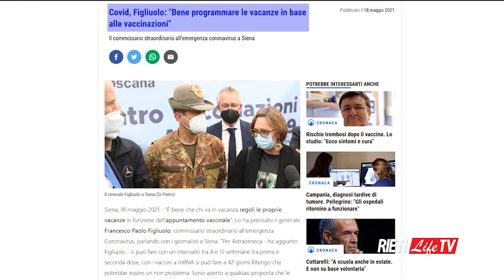Pandemia, vacanze, vaccini: cosa sceglieranno i reatini? | Tu che ne pensi?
Nuova puntata di "Tu che ne pensi": si parla di pandemia, vaccini e vacanze. La campagna vaccinale e ovviamente il virus, condizionano l'estate dei reatini e l'estate dei viaggi. Sentiamo cosa ci dicono i reatini, molto titubanti in termini di organizzazione. Si naviga a vista anche per chi organizza o dà informazione sulle vacanze. E chiediamo un punto anche al presidente di Federalberghi Rieti, Michele Casadei anche sul tema del turismo di prossimità. Trasmissione di Nicolò Lucantoni. Immagini e montaggio di Antonio Priori.